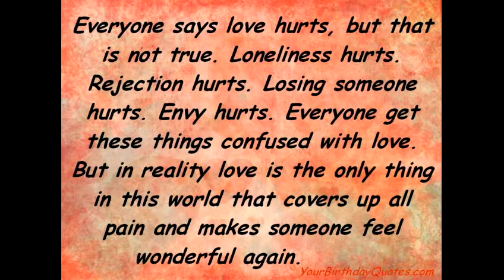Elena Fernandez 3